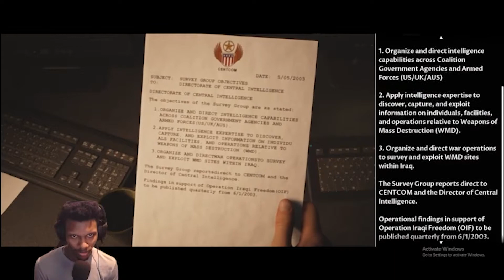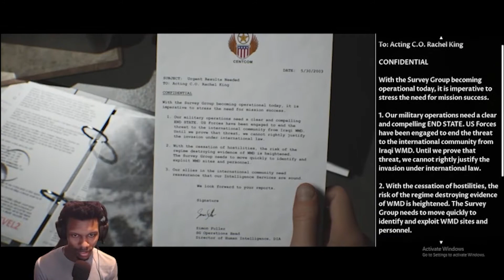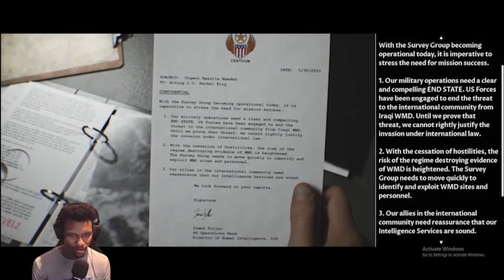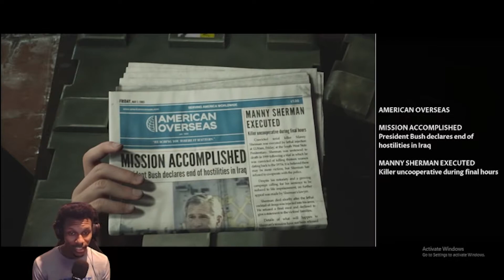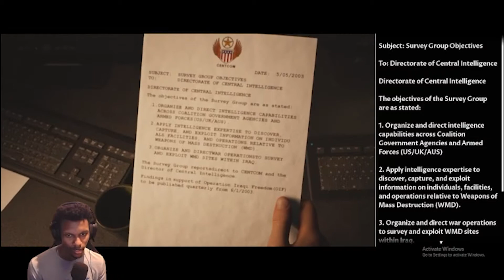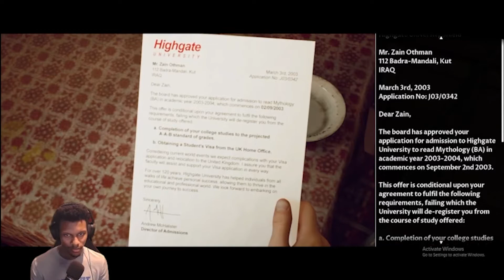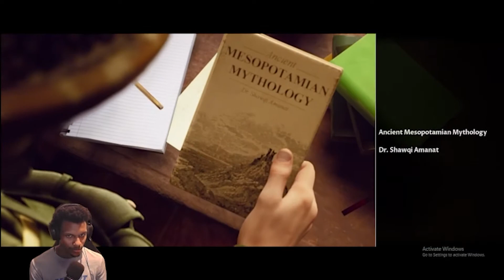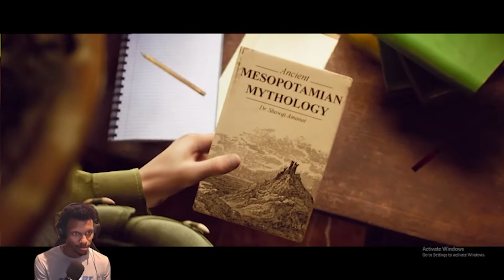We're Going To Die On This Mission Eric!?!?! | House Of Ashes Pt 2